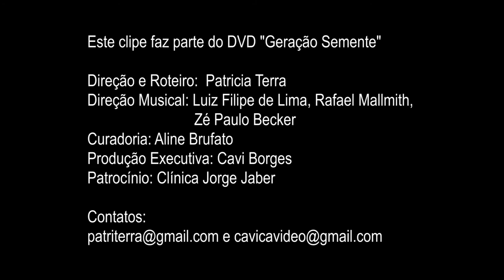Geração Semente - Grazie Wirtti e Yamandu Costa